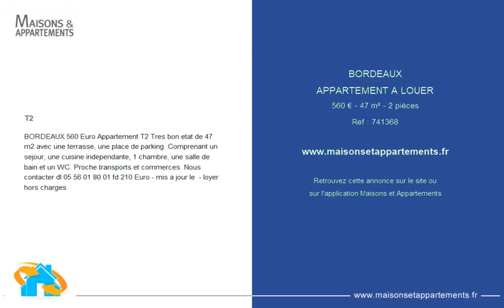BORDEAUX - APPARTEMENT A LOUER - 560 € - 47 m² - 2 pièce(s)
Référence : 741368

T2

BORDEAUX 560 Euro Appartement T2 Tres bon etat de 47 m2 avec une terrasse, une place de parking. Comprenant un sejour, une cuisine independante, 1 chambre, une salle de bain et un WC. Proche transports et commerces. Nous contacter dl fd 210 Euro - mis a jour le  - loyer hors charges

|2542023|